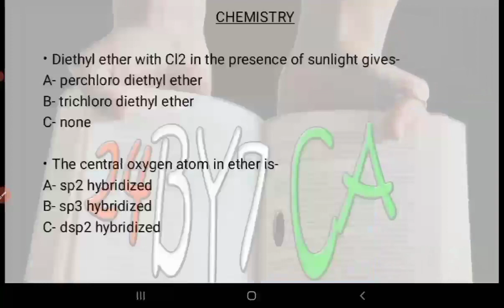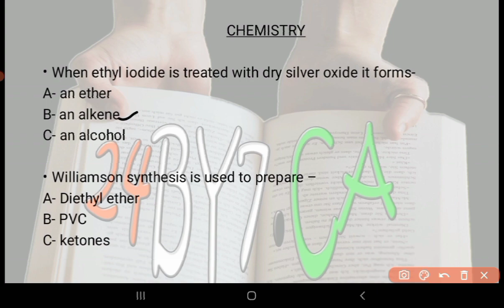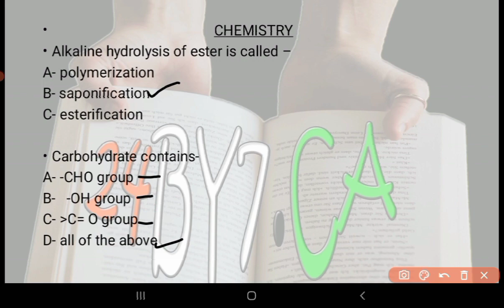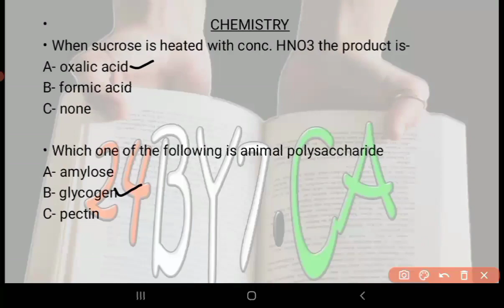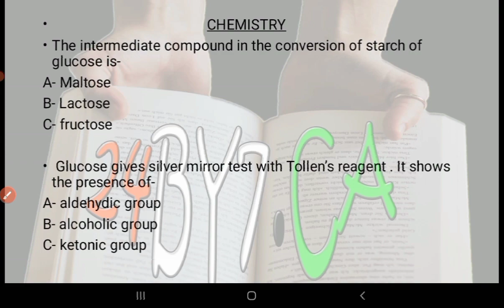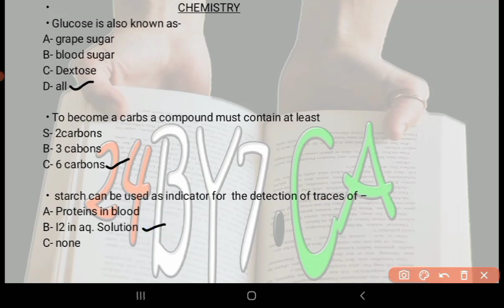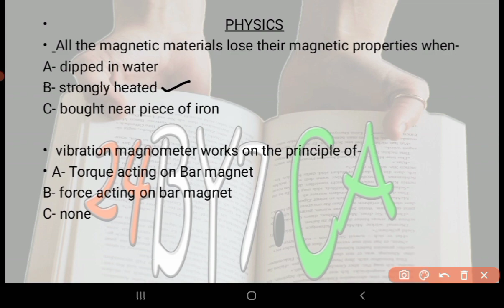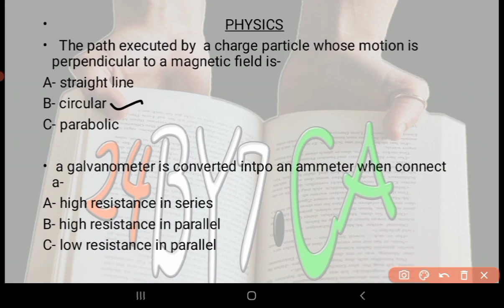Top 25 Most Repeated Chemistry , Biology Questions for BSC Entrance exam of LU , Npg , DDU , CUET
Top 25 Most  Repeated PCB Questions for BSC Entrance exam of  Lucknow University , Npg, IT ,DDU 2022

🦬 पूरा निचोड़ in Our E-book for Reasoning , Mental aptitude , Current affairs, Computer Awareness

Reasoning for Lucknow University entrance Exam preparation ,
Reasoning for DDU Gorakhpur University Entrance Exam,
Reasoning for national pg entrance exam 2022 ,
CUET 2022 ,
Reasoning for Allahabad University 2022 Entrance Exam ,
Reasoning for Bbau Entrance exam Preparation 2022